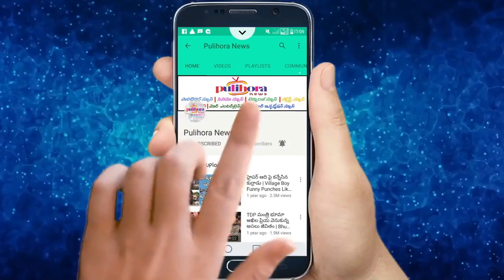నిద్ర‌లో కాలి పిక్క‌లు ప‌ట్టేస్తున్నాయా? ఐతే ఈ టిప్స్ ట్రై చేయండి | Best Home Remedies For Legs Pain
Pulihora News Channel is one of the best infotainment YouTube and online channel that share the valuable, Beauty, #, Health, though provoking and useful content for the Telugu fraternity spread across the globe.

Regular and Special articles, News, Views, Reviews, Gossips, Photos, Videos etc., related to the fields Health, YouTube Trending News, YouTube News, Telugu Trending,Trending News, Trending Videos, Viral Videos, etc., will be posted in Pulihora News Channel.